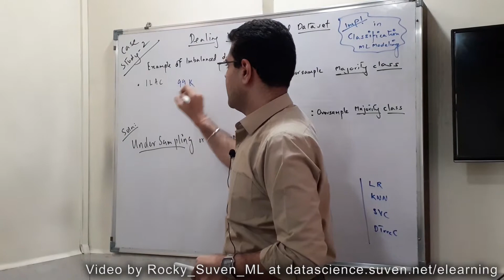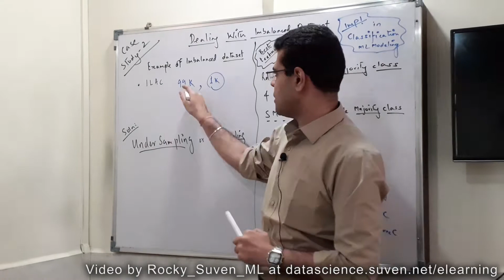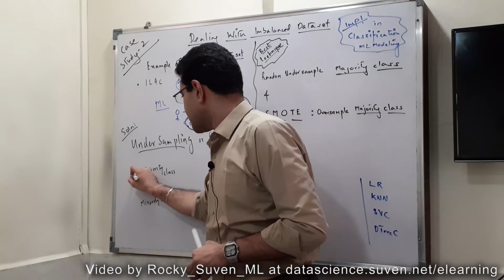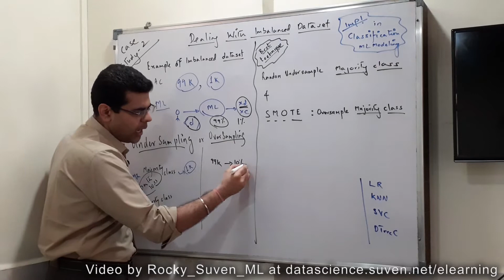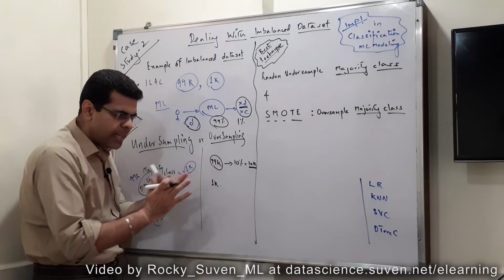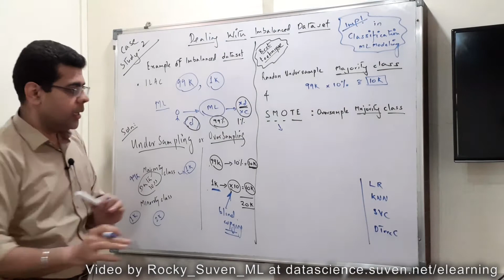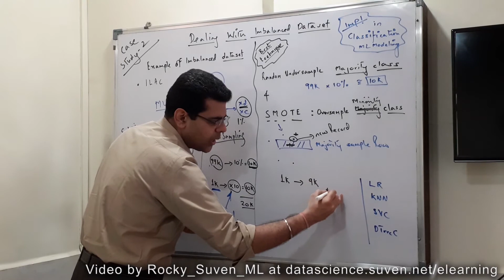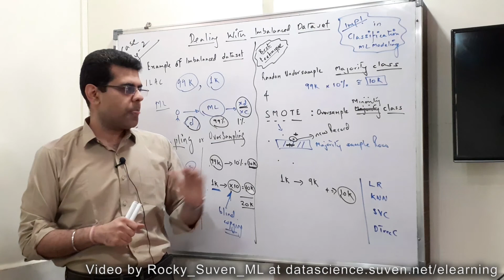Imbalanced Data-set : very common problem in classification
Data-sets for classification are mostly imbalanced. example dataset for fake_Rs2000_bank_notes, Cancer_Symptoms , Diabetes , are mostly imbalanced.   Like if your fake_Rs2000_bank_notes dataset has 100,000 samples , out which only 1000 are labelled as fake. So the minority class is just 1% of the total.

The challenge of working with imbalanced data-sets is that most ML techniques will ignore, and in turn have poor performance on, the minority class, although typically it is performance on the minority class that is most important.

Solution is to make the data-set balanced. Three ways to do it  :
1. Either you under-sample the Majority class.
or
2. Over-sample the Minority class.
or
3. Combine both of the above as follows : first Under-sample the Majority class to lets say 10 % of its actual number of samples. ( for ex. if your dataset has 100,000 samples , out which 99,000 belong to majority class, then do random under-sampling and get 10% , i.e 9900 samples ).
Post this , do Oversampling ( using SMOTE technique explained in video and the NoteBook ) over the minority class to synthetically generate 9900 samples from 1000 samples. Use this dataset of approx 20000 samples for training ML classification model. You would the best performance.

This video speaks about a "Case study - 2" which is part of "Machine Learning - Intermediate" course as listed

In case if you wish to download the complete Colab NB then please